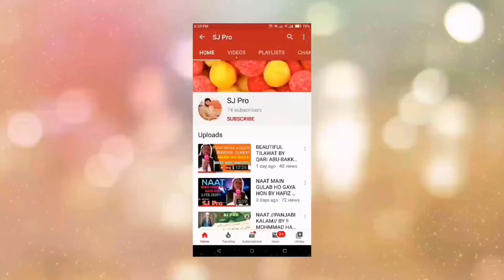URS MUBARAK 2021 HAZRAT SYED MOHAMMAD ABDULLAH SHAH GEELANI (RA) MAHFIL QAWALI